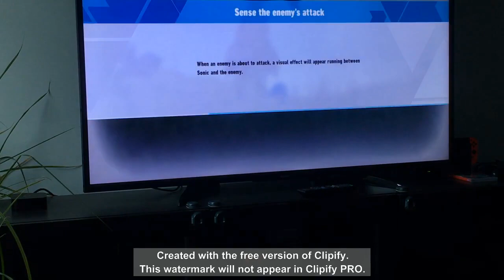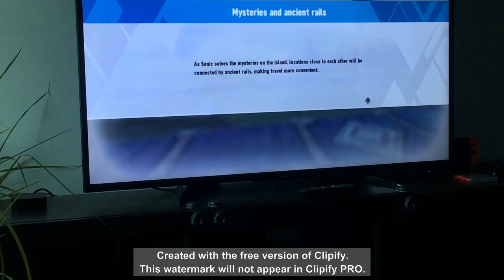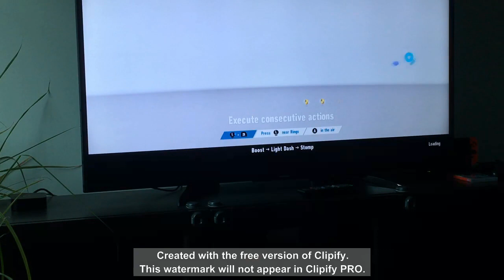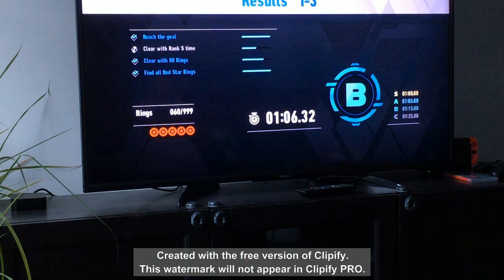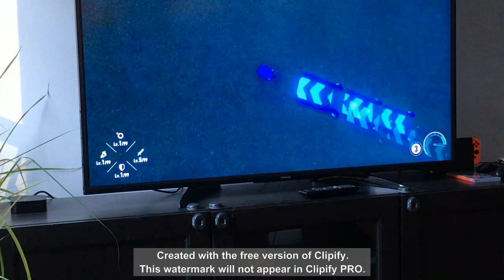Sonic Frontiers: Episode 2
The second amazing episode in this thrilling Sonic Game!!